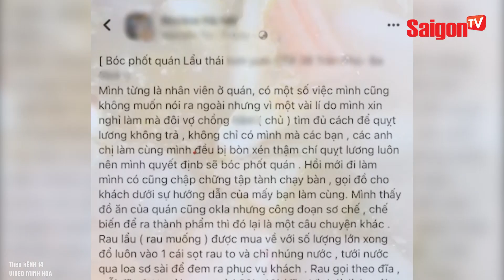Thực khách PHÁT HIỆN CON RẾT dài 10cm TRONG NỒI LẨU THÁI, CHỦ QUÁN chỉ biết LẶNG IM | Tin SaigonTV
Ngay sau đó, nam thực khách đã gọi người của quán ra phản ánh. Người này nhìn dị vật cũng bất ngờ, vội vàng bê nồi lẩu khỏi bàn và đổi cho anh H. một nồi lẩu khác.